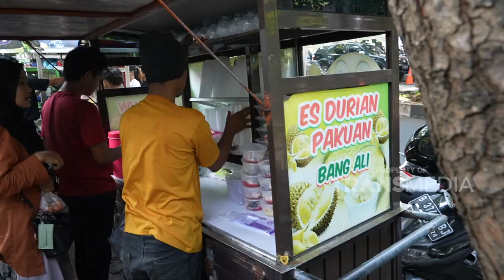IGA Segede Gini Dijamin Puas! | BIKIN LAPER (26/6/23) P1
BIKIN LAPER
TAYANG SETIAP SENIN-JUMAT PUKUL 17.00 WIB